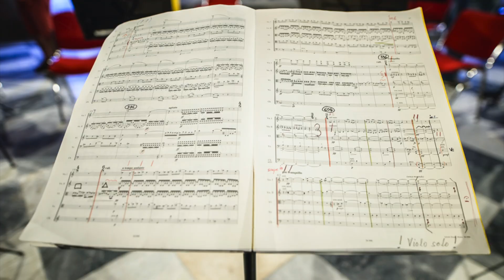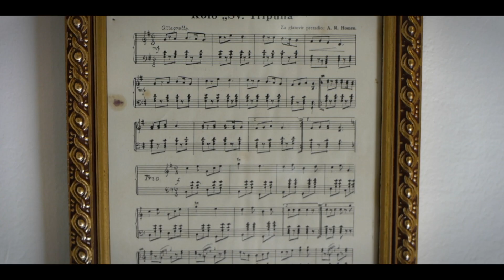Kotor Art Foundation